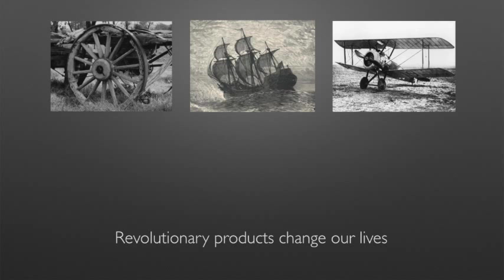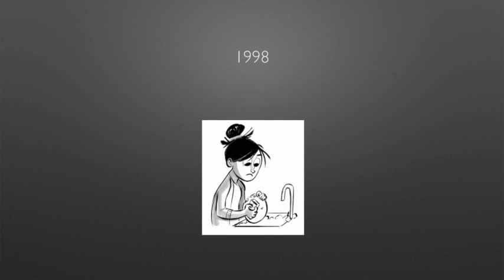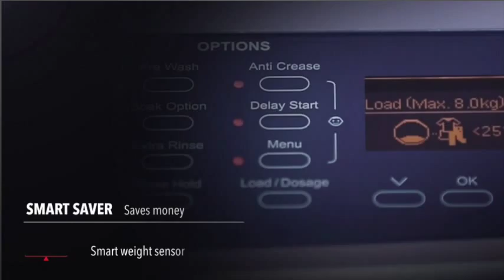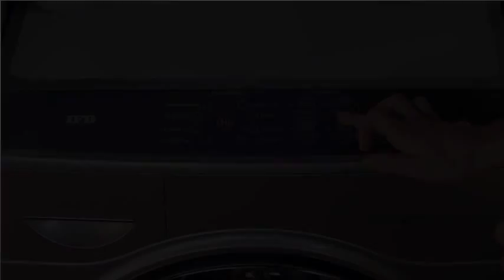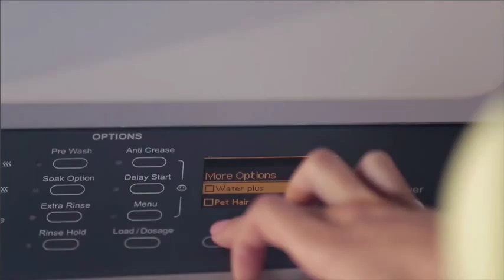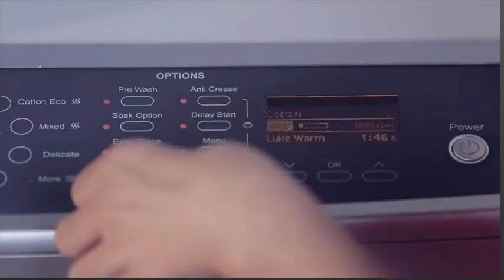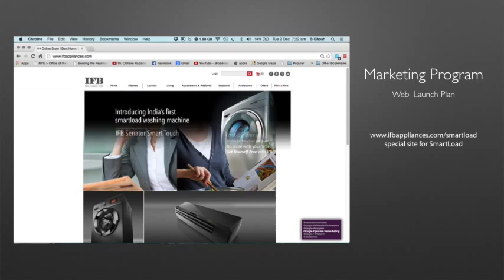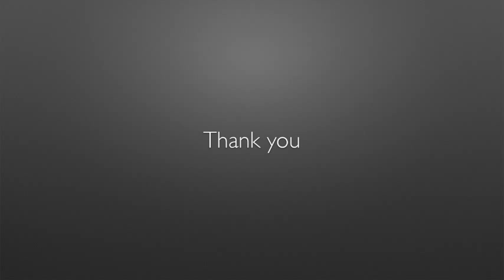IFB Smartload Launch movie